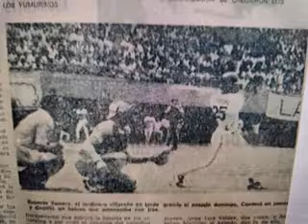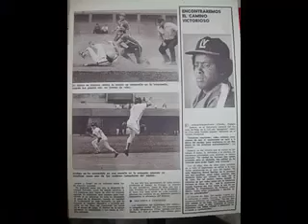RUPERTO ZAMORA; JONRONES, Hits, Jugadas, Fildeos, HIGHLIGHTS, ENTREVISTA Inedita RUPERTO ZAMORA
RUPERTO ZAMORA; JONRONES, Hits, Jugadas, Fildeos, (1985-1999) ENTREVISTA Inedita RUPERTO ZAMORA y HIGHLIGHTS Ruperto Zamora
Miniatura: Eiblyn Gonzalez
Hágase miembro del canal para que disfrutes de beneficios exclusivos:
Puede adquirir los libros publicados por este escritor visitando la librería SENTIR CUBANO ubicada en la siguiente dirección: 3100 SW 8th St. Miami, FL 33135
1. PASE USTED SEÑOR JONRON: LA VERDAD SOBRE PEDRO JOSÉ RODRÍGUEZ
2. ARMANDO CAPIRÓ: GRANDE POR SIEMPRE
3. ANTONIO MUÑOZ: DEL ESCAMBRAY A TOKÍO
4. 20 ESTRELLAS DEL BEISBOL EN CUBA: DÉCADA DEL 70
5. 20 ESTRELLAS DEL BEISBOL EN CUBA: DÉCADA DEL 80
6. MIS JONRONES LITERARIOS: 20 AÑOS ESCRIBIENDO DE BEISBOL CUBANO